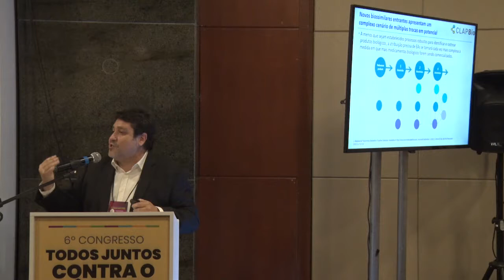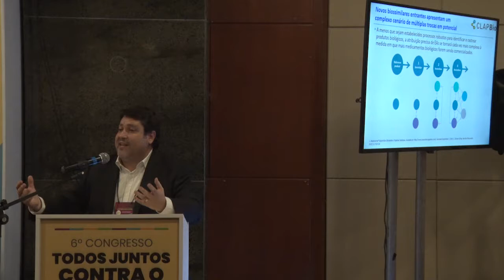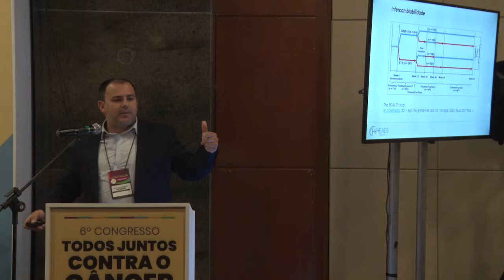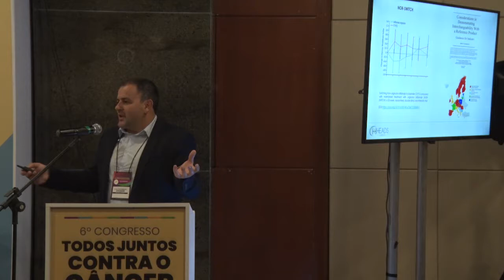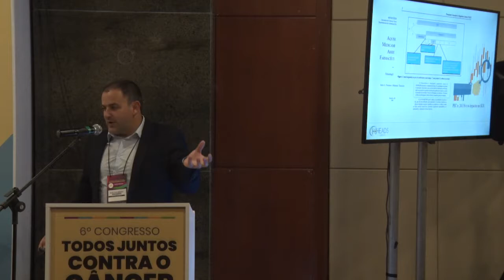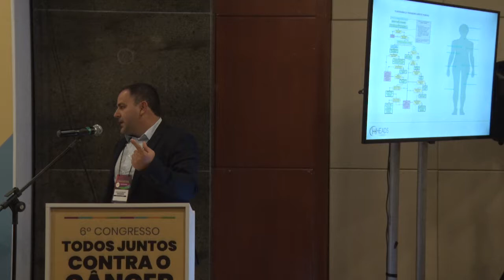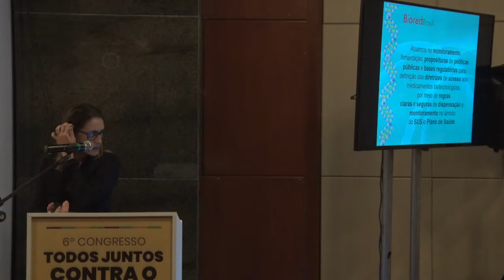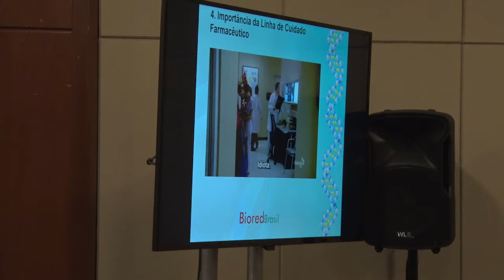A assistência farmacêutica está alinhada à segurança dos pacientes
Organizador: Clapbio

Neste painel, nosso principal objetivo foi discutir o cenário brasileiro em relação aos medicamentos biológicos e biossimilares. Utilizamos os exemplos de SESs e seus programas de assistência farmacêutica para mostrar como acontece na prática. Também debatemos sobre o processo decisório na hora da compra dos medicamentos, a participação do médico, e o impacto nos pacientes. Além disso, abordamos sobre a intercambialidade, assim como as trocas e o impacto na farmacovigilância e as ações a serem tomadas para garantir a segurança a todos.

Participaram do painel
Mário Moreira
Adalton Ribeiro
Yara Corrêa da Costa
Alessandra de Souza

Moderador
Ricardo Antonio Garcia